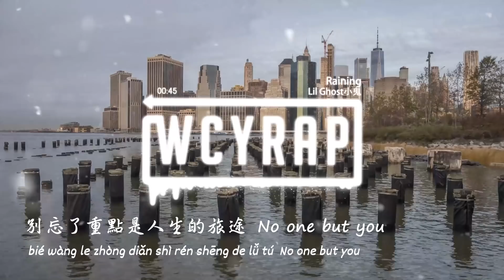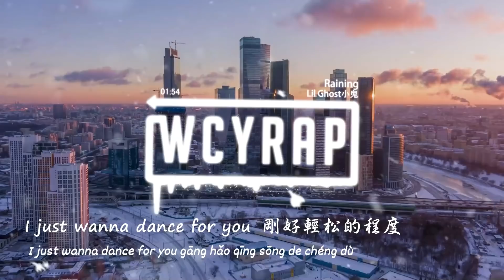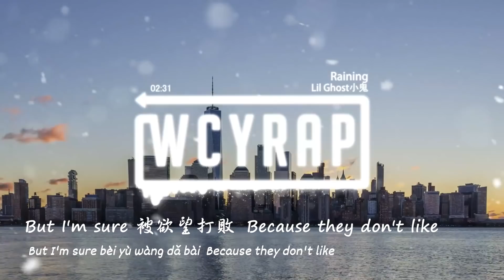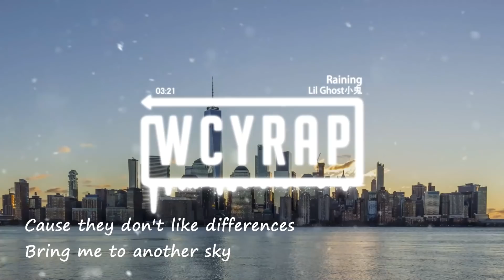Lil Ghost小鬼 - Raining「他也曾沦陷 但从不愁眉苦脸」【動態歌詞/Lyrics Video】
❖关注 ：Lil Ghost小鬼

➸微信：wcymusicstudio